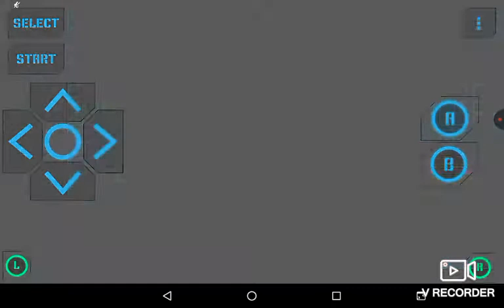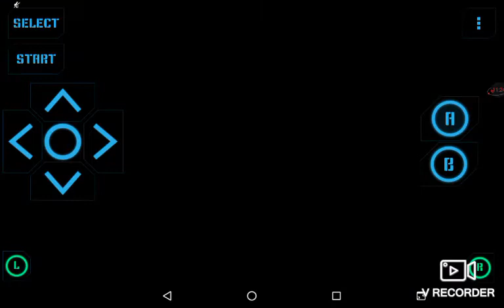Pokemon Fire Red&Leaf Green #16 SİLPH ŞİRKETİ (SİLPH CO) p2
Pokemon Fire Red&Leaf Green , Pokemon Fire Red, Pokemon fire Red türkçe indir,Pokemon Fire Red&Leaf Green nasıl türkçe indirilir